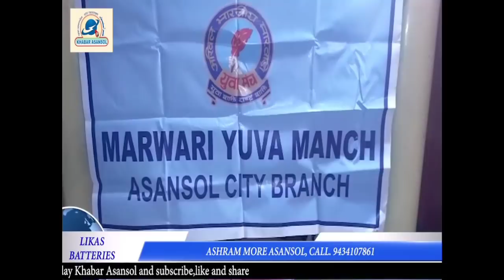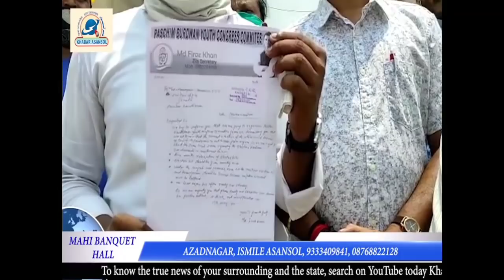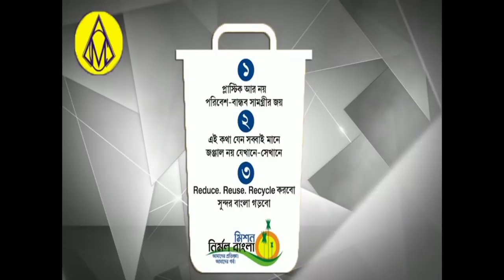BJP MLA k Mrityu k khelaf Asansol me Bhajpayion ne khola morcha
Amitabh Bachan r unke parivar k liye Shilpanchal me ki gayi Puja